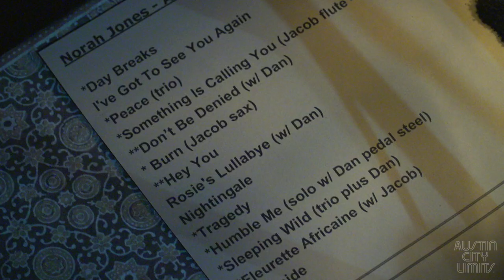Go behind the scenes at ACL TV with Norah Jones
Get an inside look as we welcome Norah Jones back on our stage. For her fourth visit, the nine-time Grammy Award-winner performed selections from her latest album Day Breaks, alongside choice gems from her multi-platinum 2002 breakout debut Come Away With Me.

Watch ACL on PBS. Check your local PBS listings for dates and times. For more visit acltv.com

Thrill to an hour of soul and gospel with Grammy-winning legend CeCe Winans and breakout sensations St. Paul & the Broken Bones. Winans sings new songs and classics from her catalog, while St. Paul & the Broken Bones support their acclaimed album Sea of Noise.

About Austin City Limits
ACL offers viewers unparalleled access to featured acts in an intimate setting that provides a platform for artists to deliver inspired, memorable, full-length performances. The program is taped live before a concert audience from The Moody Theater in downtown Austin. ACL is the longest-running music series in American television history and remains the only TV series to ever be awarded the National Medal of Arts. Since its inception, the groundbreaking music series has become an institution that's helped secure Austin's reputation as the Live Music Capital of the World. The historic KLRU Studio 6A, home to 36 years of ACL concerts, has been designated an official Rock & Roll Hall of Fame Landmark. In 2011, ACL moved to the new venue ACL Live at The Moody Theater in downtown Austin. ACL received a rare institutional Peabody Award for excellence and outstanding achievement in 2012.

ACL is produced by KLRU-TV and funding is provided in part by Dell, the Austin Convention Center Department, Shiner Beers and HomeAway.com. Additional funding is provided by the Friends of Austin City Limits. Learn more about Austin City Limits, programming and history at acltv.com.